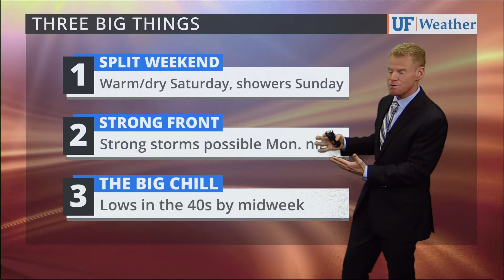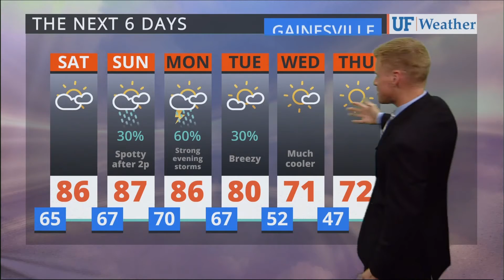Oct 20, 2017 at 8:05:02 PM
As seen on WRUF-TV (Cox 1006 or 10.1) and published Friday Oct 20, 2017 at 8:05:02 PM.